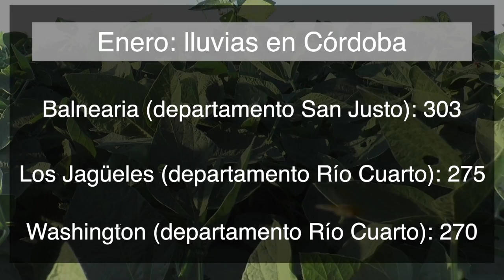Tras las lluvias, excelentes condiciones para los cultivos de segunda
En nuestro “Espacio de opinión”, analizamos la situación de los cultivos luego de las excelentes lluvias caídas en la provincia.